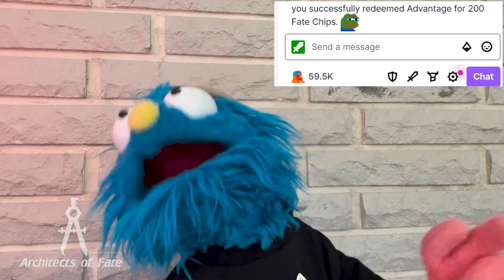Tales of the Solar Patrol - S1 Ep20 - Star Trek: Sykes - Old Wounds